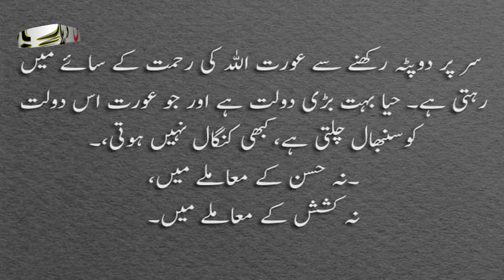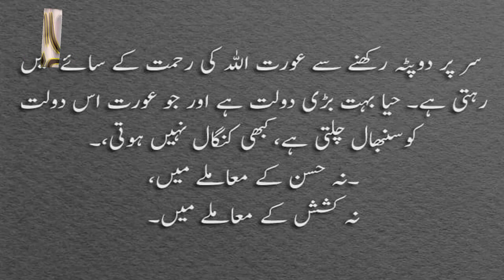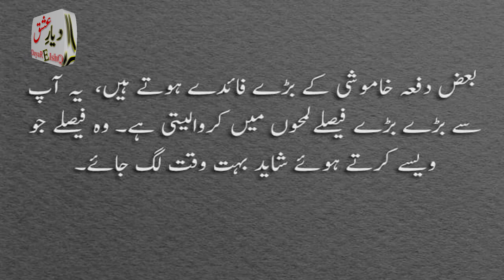Umera Ahmed Best Quotes || PART 1 || Amazing Quotes By Umera Ahmed || Hafiz Tariq Ali ||Dayare Ishq